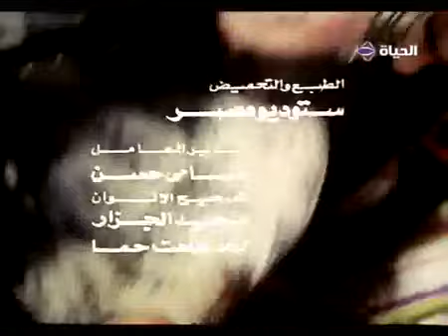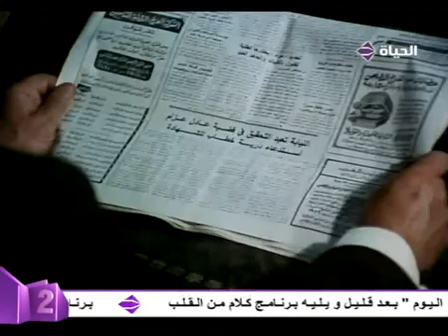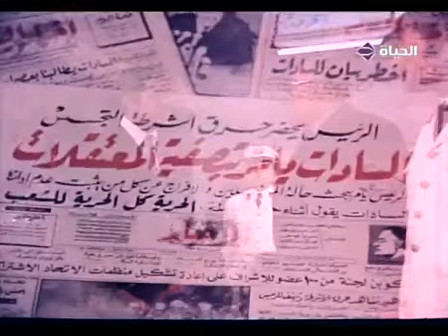Taer elleil alhazeen Nellyطائر الليل الحزين نيللي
ملكة الاستعراض الاولى النجمة الكبيرة نيللي في الفيلم
طائر الليل الحزين
  بطولة محمود عبد العزيز  الفنان العملاق محمود مرسي   شويكار   مريم فخر الدين
اخراج يحيى العلمي

قناة  امبراطورة الفوازير نيللي
فراشة الشاشة
الدلوعة
افلام مسلسلات مسرحيات اغاني استعراضات
فوازير
الفنانة النجمة القديرة نيللي
امبراطورة الفوازير
فراشة الشاشة أعمال ملكة الاستعراض الاولى نيللي

افلام مسلسلات مسرحيات اغاني استعراضات إذاعة
فوازير
الفنانة الممثلة وفنانة استعراضية شاملة مصرية من مواليد 3 يناير وهي أخت الممثلة المصرية التي اشتهرت وهي طفلة فيروز. نيللى
اسمها الحقيقي : نيللى آرتين كالفيان -- من أصل أرمني , بدأت مشوارها الفني وهى طفلة صغيرة في أفلام عديدة وكانت تنبئ بموهبة تمثيلية راقية وتهوى الغناء والرقص - وعندما كبرت اشتركت في حلقات ( الرمال الناعمة ) -- كما اشتركت في المسلسل الإذاعي ( نشئ من العذاب ) أمام الفنان / محمد عبد الوهاب -- ثم اتجهت إلى التليفزيون والسينما واعتمدت في أعمالها على الاستعراض والتمثيل الراقي .

أهم الأعمال التليفزيونية :
- الرمال الناعمة
- امرأة وثلاث وجوه
مسلسل عاشت مرتين مع نورالشريف محمود عبد العزيز
| مسلسل الدوامة ,مع محمود ياسين ناديا الجندي محمود عبد العزيز
 مسلسل مبروك جالك ولد  مع محمود عبد العزيز
, مسلسل انها مجنونة مجنونة ,
سنوات الضياع والحب مع صلاح السعدني
 ,الف ليلة وليلة مع محمود قابيل
- برديس مع حسن يوسف مصطفى فهمي احمد مظهر كريمة مختار
 , حبيبي الذي لا اعرفه  مع ايمان البحر درويش
, الو رابع مرة مع شويكار مصطفى فهمي احمد راتب
 , قصص من ورق مع كمال أبو ريه
اهم اعمالها في الإذاعة
مسلسل شيء من العذاب مع الموسيقار محمد عبد الوهاب
سنة أولى حب مع شاديه محمود ياسين
هيام و فارس الاحلام
رصاصة في القلب مع احمد زكي
امرأة في ورطة

- فوازير رمضان لعدة سنوات
أهم الأعمال السينمائية :
- الحرمان مع  فيروز
- رحمة من السماء هند رستم
- عصافير الجنة فيروز ميرفت
- حتى نلتقي فاتن حمامة عماد حمدي
- توبة مع الشحرورة صباح
- هي والرجال
- أجازة صيف
- نورا كمال الشناوي
- مجرم تحت الاختبار
- اللص الظريف مع دريد لحام
- صباح الخير يازوجتى العزيزة صلاح ذو الفقار تحية كاريوكا
- دلع البنات    فريد شوقي
- المشاغبون
- المراهقة الصغيرة
- بيت الطالبات
- أنا الدكتور مع فريد شوقي
- الرجل الذي فقد ظله
- زوجة بلا رجل
- أسرار البنات
- الحب سنة 70 محمد عوض
- لا لا ياحبيبى  شكري سرحان
- مغامرات شباب
- مذكرات الآنسة منال
- شياطين البحر محمد عوض حسن يوسف
- كلمة شرف
- يوم واحد عسل
- امرأة زوجي
- شباب في العاصفة
- عصابة الشيطان
- ملوك الشر
- غدا يعود الحب  مع  نور الشريف
- مدينة الصمت  مع نور الشريف
- ذكرى ليلة حب  صلاح ذو الفقار
- دنيا
- قاع المدينة   محمود ياسين نادية لطفي
- الحب والصمت  نور الشريف
- الشحات  محمود مرسي
- نساء الليل
- عايشين للحب  مع هاني شاكر
- غابة من السيقان  ميرفت امين محمود ياسين
- سؤال في الحب  محمود ياسين
- صائد النساء
- العاشقات  نور الشريف
- نساء ضائعات
- امرأتان  نور الشريف
- شلة الأنس   نور الشريف
- البنت الحلوة الكدابة   محمود عبد العزيز
- الدموع في عيون ضاحكة  رشدي اباظة
- الحساب يامدموازيل
- عيب يالولو يالولو عيب     مع عزت العلايلي  عادل امام محمود عبد العزيز
- خطيئة ملاك  حسين فهمي عادل ادهم
- طائر الليل الحزين  مع محمود العزيز
- عذراء ولكن
- العذاب امرأة
- الاعتراف الأخير   نور الشريف   نبيلة عبيد
- اهلا ياكابتن  سميرصبري   سناء جميل
- الوهم       محمود ياسين
- شفاه لاتعرف الكذب
- دندش    محمود ياسين
- لحظة ضعف    صلاح ذو الفقار  حسين فهمي سهير البابلي
- الغول    عادل امام فريد شوقي
- العاشقة مصطفى فهمي بوسي عمر خورشيد
- مع تحياتي لأستاذي العزيز   محمود ياسين
- حادث النصف متر  محمود ياسين
- النشالة  او سيدتي الجميلة   مع شوشو محمود ياسين  عماد حمدي حسن مصطفى
- قط الصحراء   يوسف منصور احمد رمزي
غابة من الرجال مع عزت العلايلي   عبد المنعم ابراهيم
أعمالها
فوازير رمضان
قامت نيللي ببطولة فوازير رمضان على مدى أعوام كثيرة مثل فوازير الخاطبة و عروستي التي طالما عاشت في أذهان الناس وفوازير أم العريف التي لفت نجاحا ملحوظا وفوازير عالم ورق وفوازير صندوق الدنيا , الدنيا لعبة و فوازير زي النهار ده
النجمة القديرة نيللي
الدلوعة